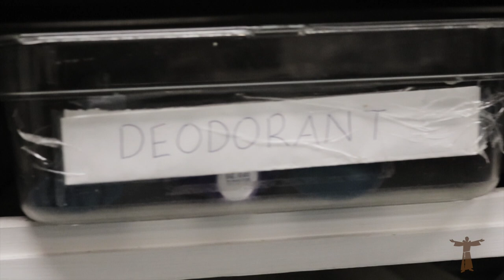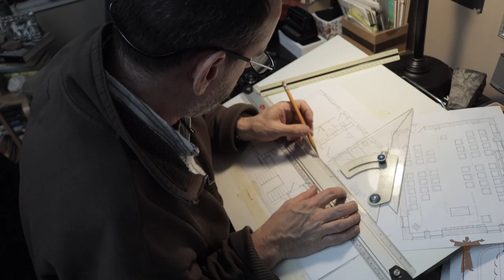A Friar Life: Br. Fred Dilger, OFM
Follow the life of Br. Fred Dilger, OFM, Franciscan Friar living in Philadelphia, PA and working at St. Francis Inn.

This is Episode 1 of the series. Check back each week for a new episode.